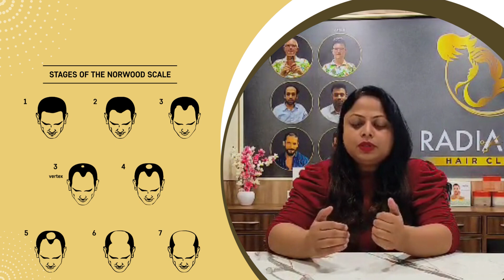What is male pattern thinning “baldness” ? | Causes, Signs, and Solutions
🔍 Explore the Science Behind Male Pattern Thinning! 🔍

Are you curious about male pattern thinning, commonly referred to as "baldness"? Join us on this insightful journey as we unravel the mysteries behind this prevalent condition that affects millions of men worldwide. In this video, we delve deep into the science, causes, and solutions surrounding male pattern thinning, shedding light on the factors that contribute to hair loss in men.

🔬 Understanding the Genetics:
Discover the genetic factors that play a pivotal role in male pattern thinning. We break down the science behind how genetics can influence hair loss patterns, providing you with a comprehensive understanding of this hereditary condition.

💡 Identifying the Signs and Symptoms:
Learn to recognize the early signs and symptoms of male pattern thinning. From receding hairlines to thinning crowns, we discuss the various manifestations of this condition, empowering you to identify it in its initial stages.

🌱 Exploring Treatment Options:
Explore the wide array of treatment options available for male pattern thinning. From FDA-approved medications to innovative hair restoration techniques, we discuss the latest advancements that can help combat hair loss and promote regrowth.

🤝 Connecting with Experts:
Gain insights from experts in the field of dermatology and hair restoration. We have invited renowned specialists to share their knowledge, tips, and advice, providing you with valuable information on managing and coping with male pattern thinning.

👨‍👩‍👦 Support and Community:
Discover supportive communities and resources where individuals dealing with male pattern thinning can connect, share experiences, and find encouragement. Building a community can be a significant step in dealing with hair loss, and we'll guide you to the right places.

Stay updated with our latest videos on health, science, and well-being.

👇 Join the Conversation Below:
Have questions about male pattern thinning or personal experiences to share? Drop your comments below, and let's engage in a meaningful discussion. Your insights could be helpful to others going through similar experiences.

Together, let's demystify male pattern thinning and empower individuals to embrace their unique journeys. Remember, knowledge is the first step toward confidence and self-acceptance.